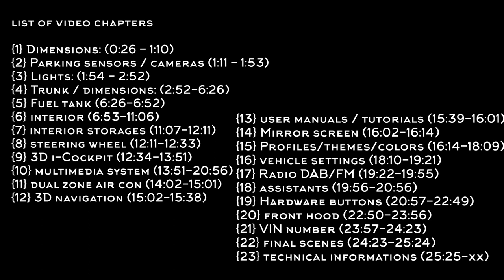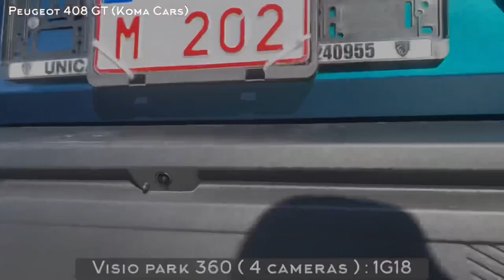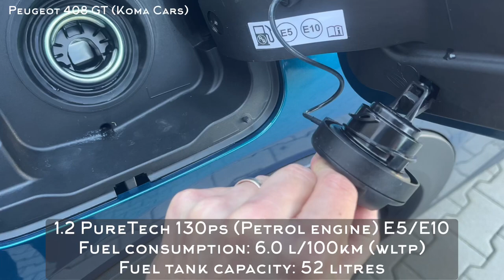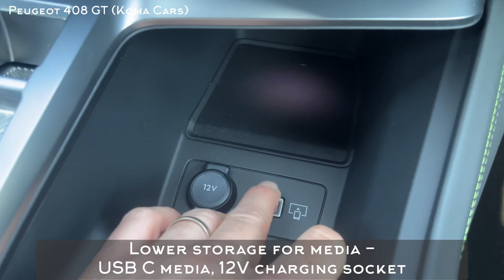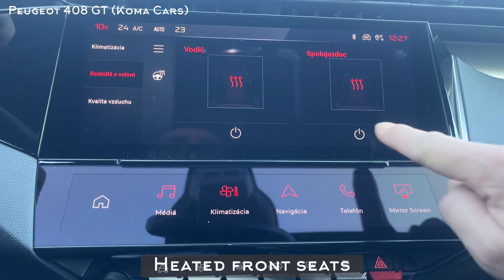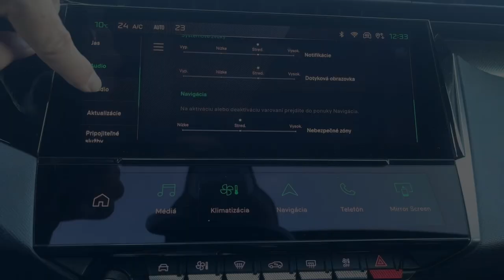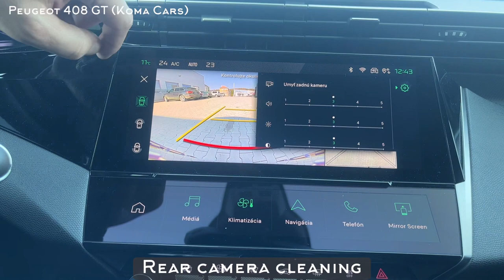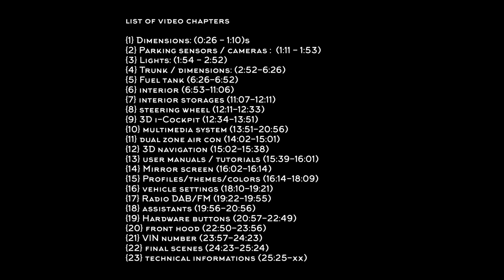Peugeot 408 GT (2023) - Detail Tutorial - Dimensions, Trunk, Interior, Exterior - Car manual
new Peugeot 408 in GT version - full equipment - missing FOCAL, Panorama, ergonomic seats

new from the PSA workshop - the car is category C (vehicle class C) neither Coupe nor SUV nor Hatchback nor Kombi nor Sedan

the car is fully equipped with additional options or surcharges.
- vehicle color: Blue "Obsession" code (DPM0)
- visio Park 360 (4 cameras around the car, in the front fascia, rear bumper, in the rear-view mirrors) - code (1G18)
- ALARM - code (AB13)
- Wireless QI smartphone charging - code (E301)
- safety wheel bolts - code (QF01)
- heated front seats - code (WAEP)

vehicle equipment:
EXTERIOR:
▪ 19" GRAPHITE alloy wheels + puncture repair kit
▪ Ultra-thin Full LED headlights with Matrix Beam and rear 3D LED lights
▪ Vertically processed front radiator grille with elements in body color
▪ New PEUGEOT logo on the front door and GT emblem in the rear (for versions with a combustion engine)
▪ Tinted rear windows

INTERIOR:
▪ Heated steering wheel covered with perforated leather and GT elements
▪ Dynamic seats with combined upholstery & Alcantara + dark ceiling lining
▪ Front and rear textile carpets
▪ 3D digital instrument panel
▪ Embossed aluminum decorations on the dashboard a
door panels
▪ Adamite colored stitching
▪ Aluminum door sills and sports pedals +
foot rest
▪ Frameless internal rear-view mirror
▪ Ambient lighting - a choice of 8 colors
▪ Acoustic laminated windshield
▪ Electric and sequential front and rear control
windows, with protection against pinching

STANDARD EQUIPMENT:
▪ Pack Drive Assist Plus
▪ Motorized luggage opening
space
▪ Air conditioning with Clean cabin function
▪ Driver Sport Pack
▪ Peugeot Connect SOS & Assistance
▪ Keyless vehicle unlocking and starting system
▪ Blind spot monitoring system
with extended range and lane change assistant
▪ Rear Traffic Alert
▪ Front parking sensors
▪ Automatic two-zone air conditioning with Air function
Quality System
▪ Peugeot i-Cockpit: raised digital 10" instrument panel
panel + Multifunctional 10" touch color display + Radio with digital DAB Tuner, Bluetooth, wireless Mirror Screen function (Android Auto and Apple CarPlay) + 4x USB Type C port
▪ 3D Navigation system
▪ Pack Safety: Active Safety Brake - automatic emergency
braking + Lane departure warning + Driver Attention system + Active lane departure warning system (PFIL)
▪ Automatic switching of main headlights + Rain sensor + Electrochromatic interior rearview mirror
▪ Traffic sign recognition and speed recommendation system
▪ Rear parking camera with 180° coverage and rear parking sensors
▪ Electrically adjustable and heated rear-view mirrors in
black, electrically foldable
▪ Keyless vehicle starting
▪ Advanced recognition system
traffic and speed signs

Wheels "GRAPHITE" 205/55 R19
seat cover: "ALCANTARA FRAXX KNIT" = code DBFX

in the video you will find a detailed presentation of the car, basically it is a complete video manual of the car, a tutorial. Presentation of vehicle dimensions (height, width, length), vehicle chassis dimensions (vehicle ground clearance, wheelbase), demonstration and car trunk options, as well as dimensions of the entire luggage compartment and trunk loading volume. Peugeot 408 in detailed exterior and interior. General view of upholstery, car steering wheel, equipment elements, complete infotainment, walkaround. assistants, cameras, i-cockpit, navigation system, Matrix lights, mirror screen view - wireless apple car play, android auto. A view of the engine part of the vehicle - it is not a hybrid. (in the engine part, a demonstration of the acquisition of washers, coolant, engine oil, checking the engine oil, the car battery and its poles, also where the car fuses are located. A detailed demonstration of the car's storage spaces.

Thank you for cooling down,
if possible try to share the video
"MATEJ KOVAC KOMA CARS"

music from the YouTube library:
"Modern Situation"